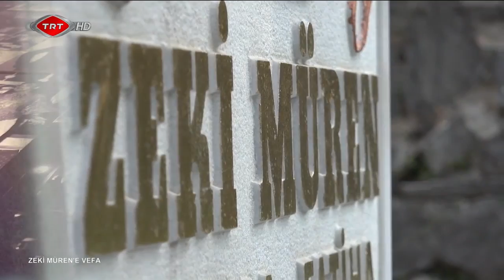Zeki Müren - Doğum ve Ölüm Hakkındaki Görüşleri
Türk Müziği'nin gelmiş geçmiş en değerli isimlerinden biri olarak Sanat Güneşi unvanına layık görülen Zeki Müren, yaşama dair görüşlerini dile getiriyor...